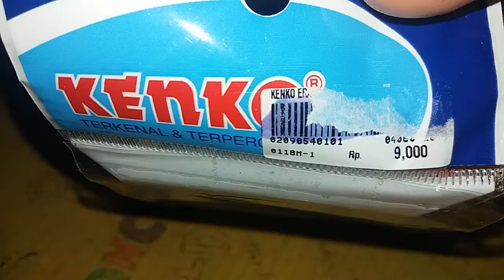A S M R | ERASER | KENKO SNOOPY CHARLiE BROWN the peanuts MOViE [test]